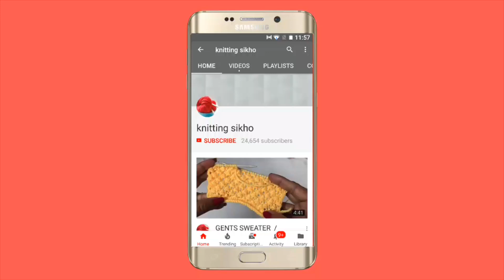Cardigan Gents sweater design